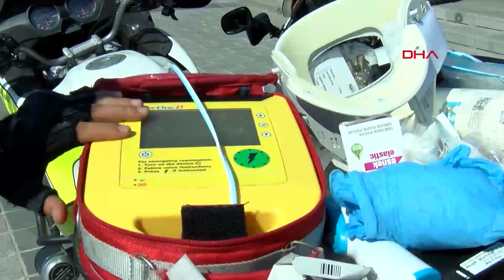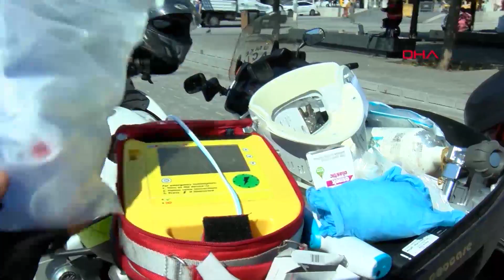İstanbul'un motosiklet ambulansları ilk kez görüntülendi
Sağlık Bakanlığı 112 Acil Hizmetleri, hava, kara ve deniz ambulanslarından sonra, olay yerindeki vakaya ilk ulaşacak motosiklet ambulans uygulamasını İstanbul'da da başlattı. Temmuz ayında başlayan uygulama sayesinde özellikle trafiğin çok yoğun olduğu ya da kara ambulanslarının girmekte zorlandığı dar sokaklardaki çağrılara ilk olarak bu ekipler ulaşarak zaman kaybının önüne geçecek. Ayrıca asılsız ihbarlardan kaynaklı gereksiz ambulans meşguliyeti de önlenecek.

Olay yerine ulaşmakta dakikaların önem kazandığı acil sağlık hizmetlerinde, Sağlık Bakanlığı'nın yeni uygulaması motosikletli ambulanslar İstanbul'da da göreve başladı. Eskişehir, Antalya gibi diğer bazı illerde hali hazırda devam eden uygulama sayesinde özellikle trafik sorununun en yoğun yaşandığı şehir olan İstanbul'da, vakalara saniyeler içinde dahi ulaşılabilecek. Afet ve toplumsal olaylar gibi durumlar için UMKE'nin Aralık ayından bu yana İstanbul'da hizmet veren motosiklet ambulansına, medikal vakalara müdahale etmek üzere Temmuz ayı başında 112 Acil Hizmetleri'ne bağlı iki motosiklet ambulans daha eklendi. 112'nin motosiklet ambulanslarından biri Anadolu, diğeri Avrupa yakasında hizmet verirken; UMKE'nin motosikletli ambulansı ise daha büyük çaplı olaylarda noktaya ilk olarak ulaşıp gerekli bilgi akışı ve organizasyonu sağlıyor. İstanbul'daki motosikletli ambulans ekipleri, ilk kez Demirören Haber Ajansı (DHA) tarafından görüntülendi.

BİRİ ANADOLU DİĞERİ AVRUPA YAKASINDA DEVRİYE GEZİYOR

İstanbul Avrupa Bölgesi İl Ambulans Komuta Kontrol Merkezi Başhekimi Dr. Fatih Türkmen, şu an itibariyle İstanbul'da üç motosiklet ambulansın hizmette olduğunu söyleyerek "İhtiyaca göre bu sayının ileride daha da artırılabileceğini ümit ediyoruz. İkisi 1000 cc'lik biri 700 cc'lik ambulanslarımızdan biri UMKE ekiplerimizin elinde. Afet ve toplumsal olaylar gibi büyük çaplı olaylarda anında müdahale gerektiren, UMKE'yi ilgilendiren konularda trafikte motosikletin avantajından faydalanarak kısa sürede olay yerine intikal etmeyi ve duruma etkin bir şekilde vakıf olabilmeyi sağlıyor. Aralık ayından bu yana bu ambulansımız görev yapıyordu zaten. Şimdi, 112 Acil Hizmetleri'ne bağlı, medikal olaylara müdahale için iki motosiklet ambulansımız daha hizmete başladı. İlk planda trafiğin yoğun olduğu, kara ambulansı müdahalesinin olay yerine ulaşmasını geciktirecek koşullarda kullanılacak" dedi.

MOTOSİKLET SEVDALISI PARAMEDİKLER İLERİ SÜRÜŞ EĞİTİMLERİ İLE HAZIRLANDI

Dr. Türkmen, 112 motosiklet ambulanslarında, halen sağlık sistemi içerisinde yer alan ancak motosiklet tecrübesi olan ve ileri sürüş eğitimlerini de tamamlamış gönüllü paramediklerin görev yaptığını vurgulayarak, "Gereken durumlarda kara ambulansından önce vakaya ulaşıp her türlü ilk müdahaleleri yapabiliyorlar. Örneğin Taksim Meydanı'ndan İstiklal Caddesi'nin en son noktasına kadar olan alana 1,5 dakika içinde ulaşabiliyor motosiklet ambulansımız. Bu, inanılmaz büyük bir avantaj. Komutada bulunan sorumlu ekibimiz bu ambulanslarımızın uygun noktalara yönlendirilmelerini yapıyor. Daha sonra olay yeri ile ilgili bilgiyi alıp ona göre diğer ekipleri çıkarabiliyorlar" ifadelerini kullandı.

"KARA AMBULANSLARININ GEREKSİZ MEŞGULİYETİNİ DE ÖNLÜYORUZ"

Yaklaşık 13 yıldır 112 İl Ambulans Servisi'nde görev yapan Acil Tıp Teknisyeni Hasan Sağlam, 10 yıllık motosiklet tecrübesi olduğunu söyleyerek bu göreve gönüllü olarak başvurduğunu belirtti. Sağlam, "İstanbul'da Temmuz ayının 1'i itibariyle göreve başladık. Trafiğe kapalı alanlarda, bazen çoklu trafik kazalarında, yangınlarda, ilk biz olay yerine ulaşıyoruz. İnsan sağlığında saniyelerin bile önemi var, vakaya 2 dakika içinde ulaştığımız bile oluyor. Ayrıca asılsız ihbarlar oluyor; kara ambulansının gereksiz meşguliyetini önlemek için de bu vakalarda biz avantaj sağlıyoruz. Çağrıya ulaşıp asılsız olduğunu anladığımızda eleme şansımız oluyor. Çoklu trafik kazaları ve birçok yaralının olduğu büyük kazalarda ise olay yerinde triyaj görevini sağlıyoruz. Gerekli bilgi akışı ve yönlendirmeleri ilk biz sağlıyoruz ona ihtiyaca göre ekipler çıkarılıyor noktaya" dedi.